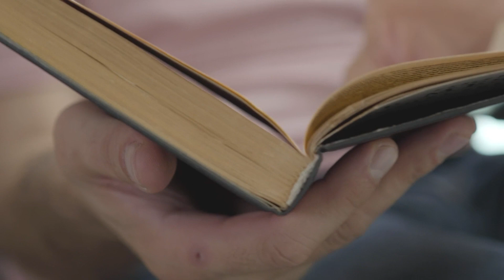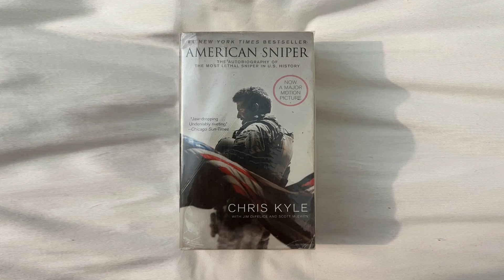네이비 실 저격수가 '전설'로 불리게 된 이유! 영화《​​​아메리칸 스나이퍼》​​비하인드​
​영화 《​​​아메리칸 스나이퍼》의 비하인드 영상입니다.
​​원작이 되는 책과 영화의 차이점과
실존 인물인 크리스 카일
그리고 이라크 전에 대한 논란에 대해
다루었습니다.

넷플릭스에서 스트리밍중이니
영화 감상 후 제 영상을 보시길 추천드립니다.
00:00 인트로
00:47 영화 브리핑
01:28 세밀한 연출과 사실적인 연기
02:20 책과 영화의 차이 인트로
02:41 적 저격수 무스타파와 도살자
03:12 최대 사거리 사살
03:37 크리스 카일의 전쟁에 대한 태도
05:04 이라크 전쟁의 실체
06:09 전우를 위한 저격